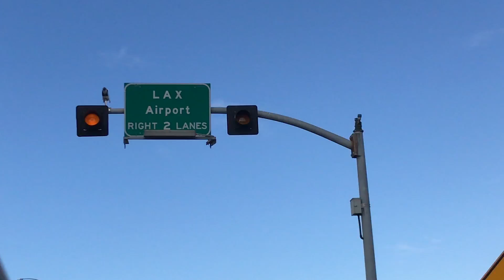I'M BACK. (why I stopped posting on Youtube)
Hellooooo my beautiful friends!
I am so thrilled to be back! :)) I missed you guys like crazy! I'm super excited to start filming and posting again!